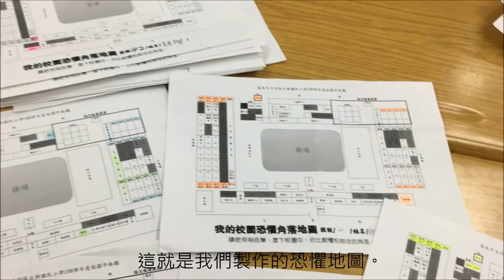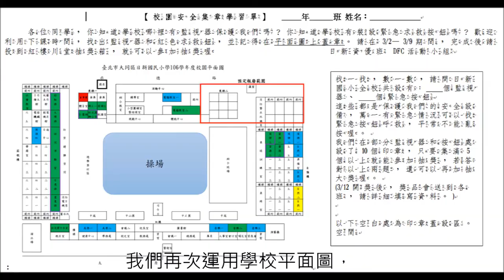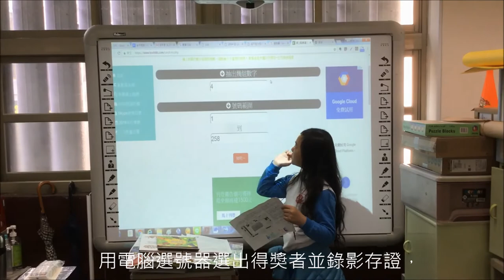CHI 2017115 - 各救各衛 做自己的安全守護者